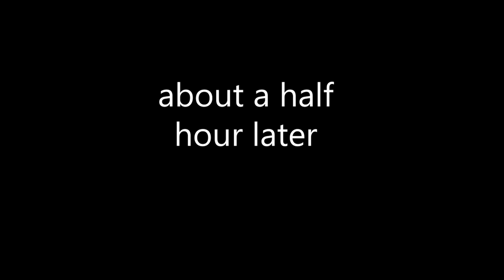RANDOM SHINY SQUIRTLE Pokemon Let's Go Shiny Reaction!